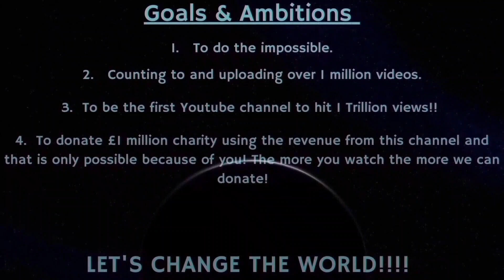Counting to ONE MILLION!!, This is Number 91,612